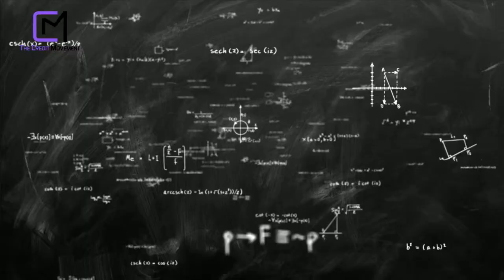Custom Credit Repair